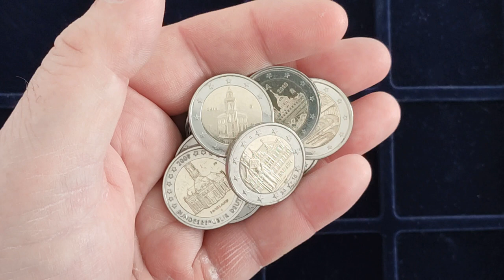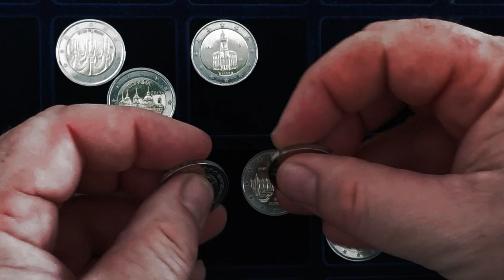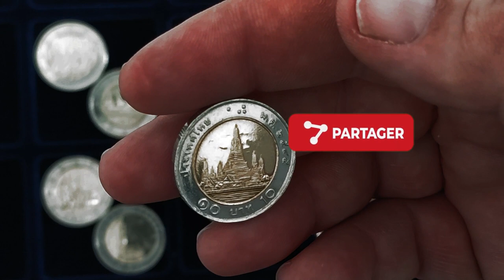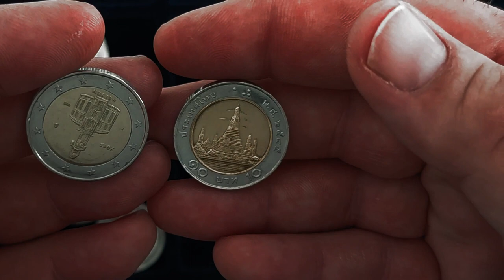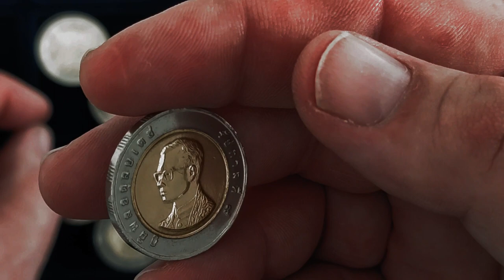vérifiez bien votre porte monnaie vous êtes peut-être la victime d'une arnaque le 2 euro thai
vérifiez bien votre porte monnaie vous êtes peut-être la victime d'une arnaque le 2 € thai !
👍 Plein d'infos vous intéresseront dans la description, cliquez sur PLUS 👇
vérifiez bien quand on vous rend la monnaie, des personnes malfaisantes ,des escrocs, profitent de la ressemblance de la pièce de 10 Baht thaïlandais et qui ne vaut qu'environ 25 centimes (25 euro cent) pour vous arnaquer... pour chaque pièce de 2 euro on vous escroque de 1,75 € !
dans cette vidéo je vous apprend à repérer et à  reconnaître, ces 2 euro thai...qui ne sont en aucun cas des euros !

DITS